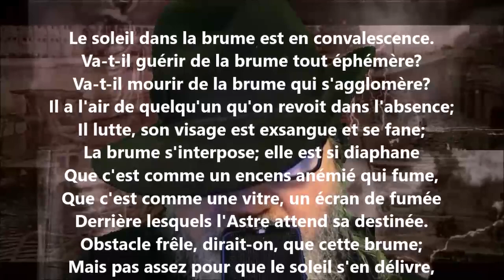La tentation des nuages XI - Georges Rodenbach lu par Yvon Jean